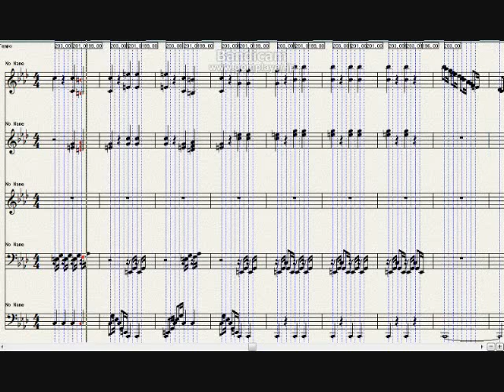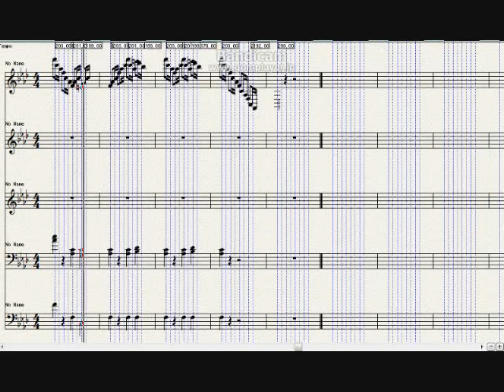Beethoven, Piano Sonata, No.1, Op.2-1, F Minor (2 of 2)